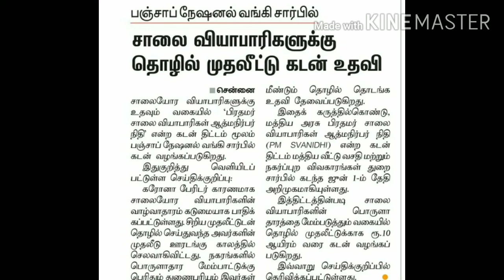atmanirbhar loan scheme | atmanirbhar bharat | pm svanidhi | street vendors loan | thanga bujji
atmanirbhar loan scheme
street vendors loan
pm svanidhi yojana